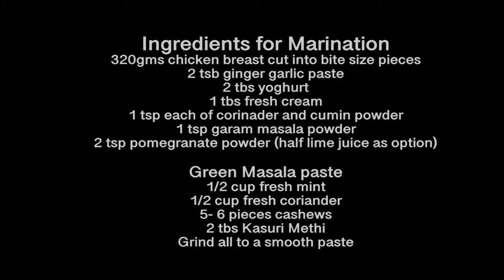Harabhara Tikka Boti I Boti Kebab I Harabhara Boti Kebab I Chicken Harabhara Kebab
Harabhara Tikka Boti is a chicken kebab that is marinated in green paste, hence the Harabhara reference. These Boti Kebab are very succulent and perfect as finger food. If you try this chicken Harabhara kebab then do let me know your feedback